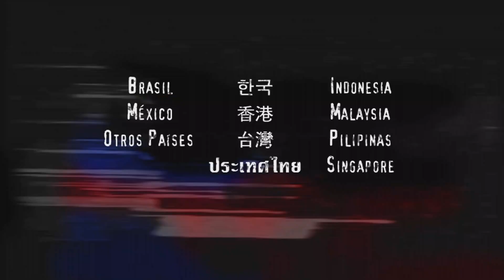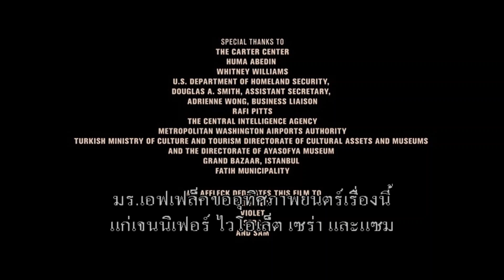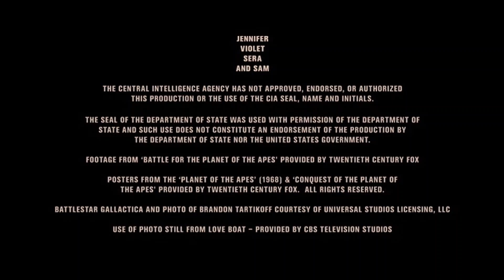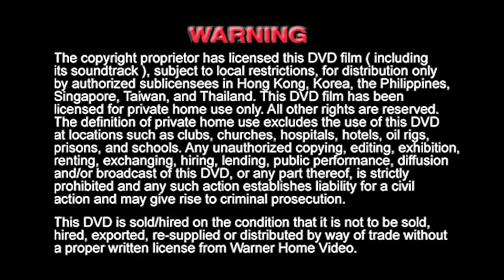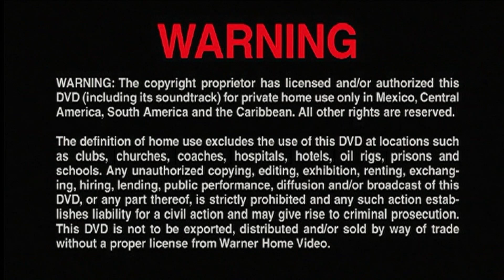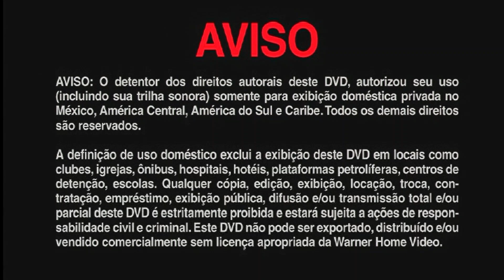Opening/Closing To Argo (2012) 2013 DVD (Thai Copy)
Premiere Version.

Thai: อาร์โก้ แผนฉกฟ้าแลบลวงสะท้านโลก